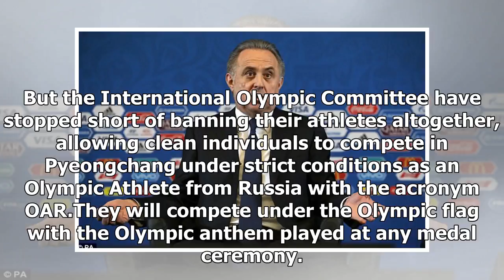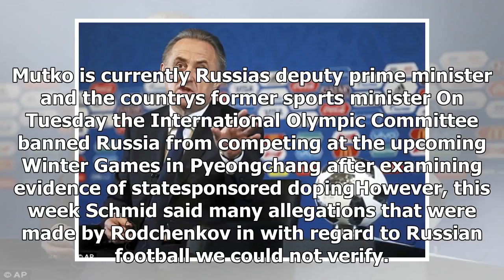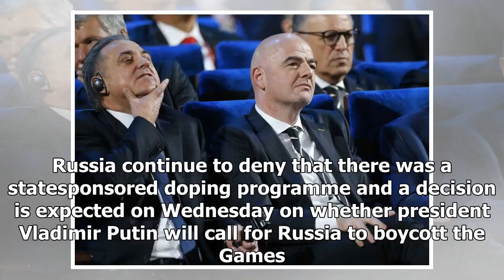[Auto News] - Fifa world cup chief vitaly mutko hit with lifetime ban by ioc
Published 1730 EST, 5 December 2017 Updated 2016 EST, 5 December 2017 Russias team have been banned from the Winter Olympic Games in February because of systemic manipulation of the antidoping system. But the International Olympic Committee have stopped short of banning their athletes altogether, allowing clean individuals to compete in Pyeongchang under strict conditions as an Olympic Athlete from Russia with the acronym OAR.They will compete under the Olympic flag with the Olympic anthem played at any medal ceremony. Vitaly Mutko, president of the Russian Football Union, has been given a lifetime Olympic ban Mutkos ban is humiliating for FIFA after he took part in last weeks World Cup draw in MoscowIt is move that once again leaves the IOC open to accusations of weak leadership given that the organisations president, Thomas Bach, described Russian doping — in particular at the last winter Games in Sochi — as an unprecedented attack on integrity of Olympic Games and sport. But Bach in...